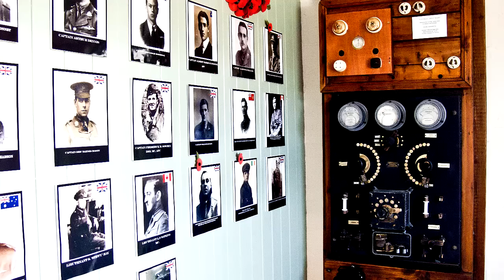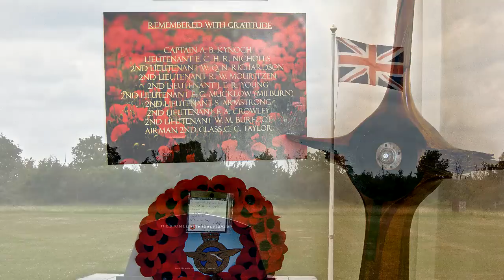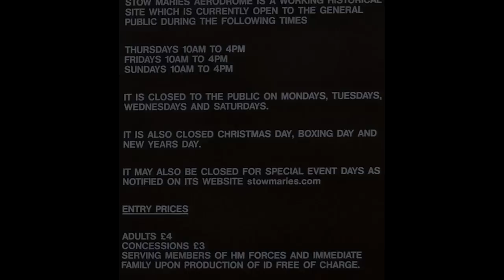Stow Maries 3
An old Essex aerodrome being brought back to life.